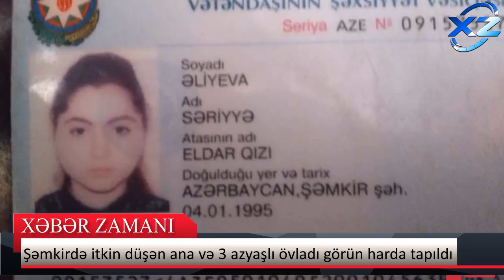Evdən gedən Səriyyə və övladları gorun harda tapıldı